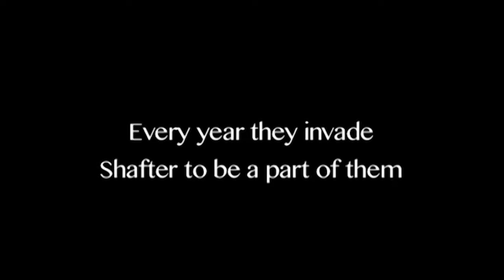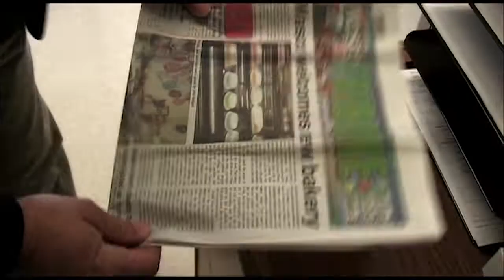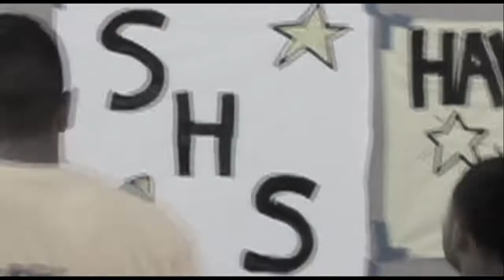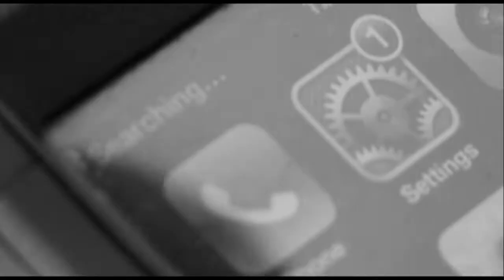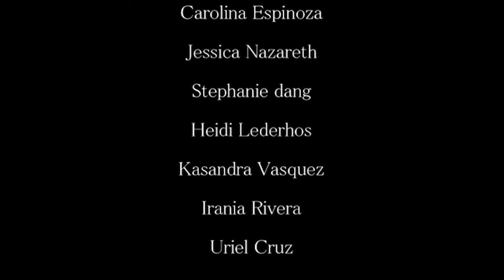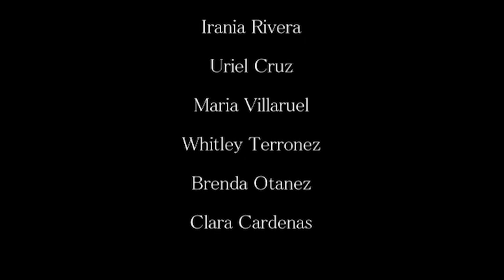"Always a General" - Official Shafter 2013 - Shafter Wasco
Shafter High School nor the distributor do not own any rights to the music featured in this presentation.
Archive request by the Shafter High School ASB 2019.